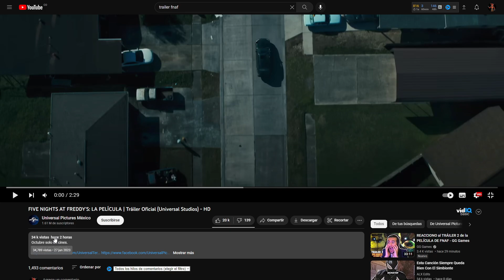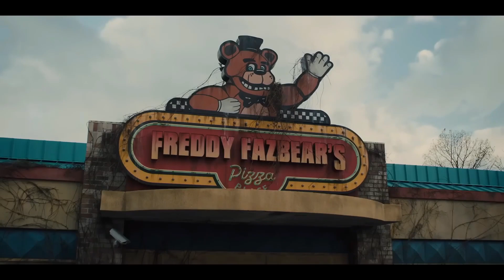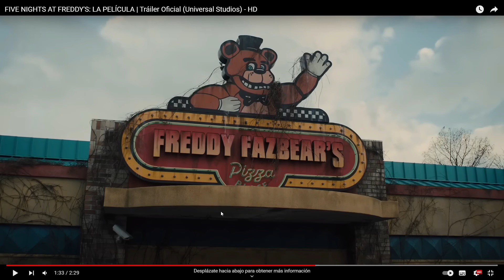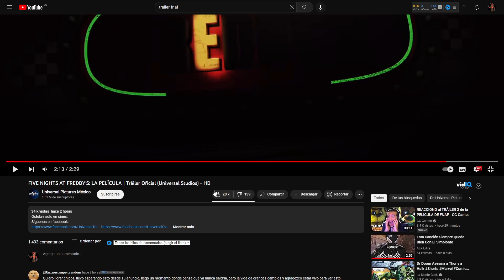REACCIÓN AL TRAILER 2 OFICIAL DE LA PELICULA DE FNAF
Hola gente como están? espero que bien :) bienvenidos sean todos a este video en donde por medio de filtraciones me entere que hoy iba a salir el tráiler de la pelicula de FNAF y por obvias razones, esta vez si iba a subir mi reacción al canal. Espero que les guste.

🖥🖱COMPONENTES PC🖥🖱

-Procesador: Ryzen 5 6400G
-Tarjeta grafica: Integrada
-Disco duro: Kingston m.2 250GB
-Memoria RAM: 16GB